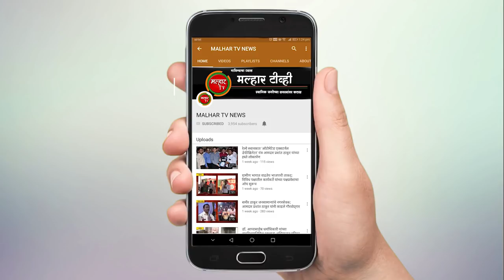आमदार प्रशांत ठाकूर यांच्या पाठपुराव्याला यश; दिवाळीत वाघाची वाडी व सागाची वाडी येथे पोचणार वीज